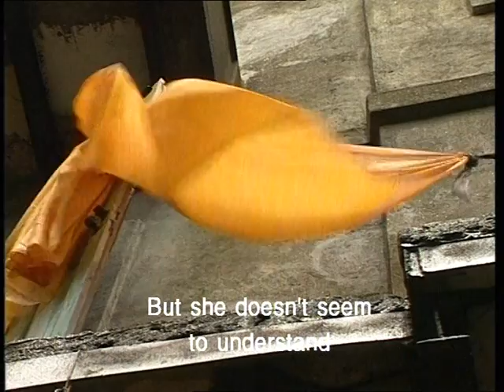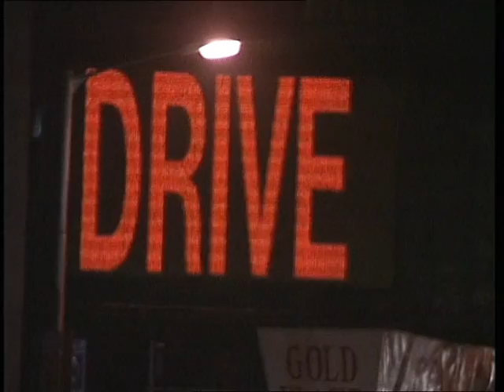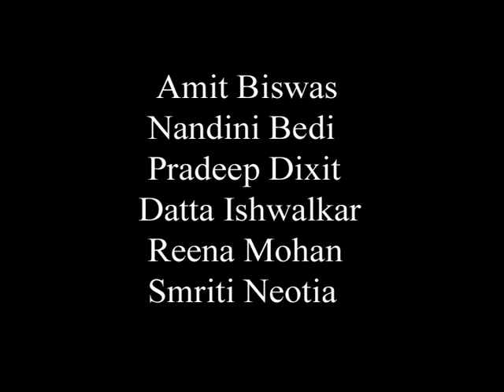Annapurna (Goddess of food) Part-2 (Final)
On the 7th of February 1856, Bombay's first textile mill was set up. The mills multiplied. Thousands migrated to Bombay to work and live in the area that came to be known as Girangaon - the village of mills.

 In 1928, the Textile Act was passed. It made compulsory the 8-hours shift for all workers and 3-months maternity leave with pay for women.

As a consequence, mills owners began to retrench women workers.